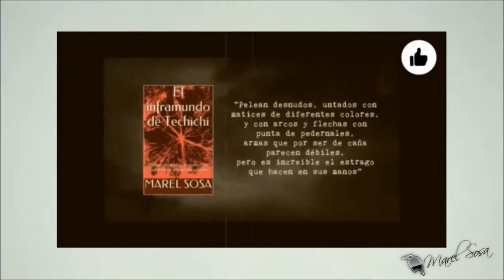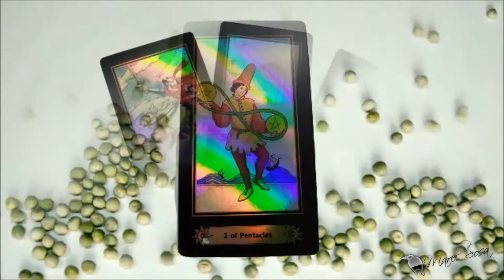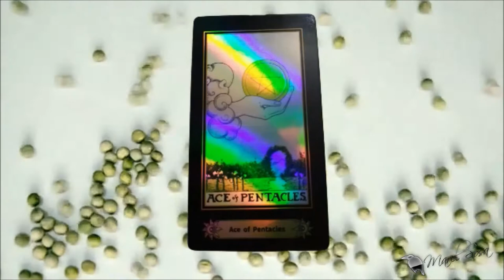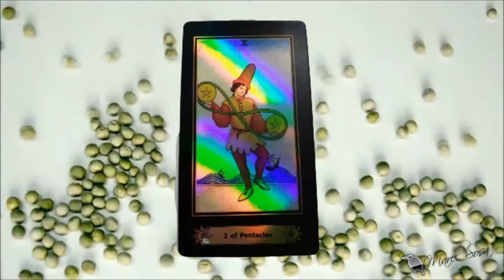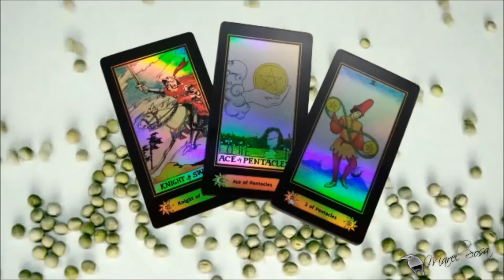Las buenas noticias no se pueden esconder... Gaby Gaviota te las informa | BUNKER DEL CUERVO